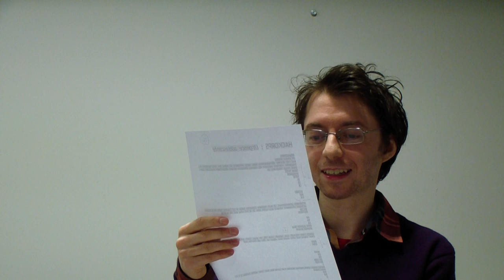Aurélien Marion - Sperments tactiles @ La Sorbonne (23.05.13)